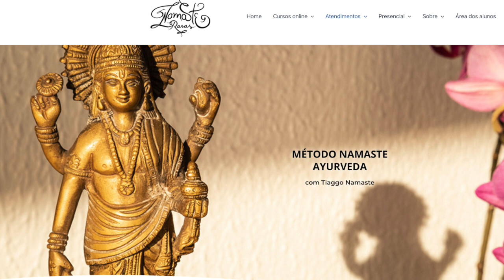Thalita Pimentel – Meu Depoimento Acompanhamento Terapêutico com Tiaggo Namaste